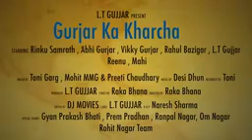Shivansh tichkule Tere Jaise kharche Mein Roj suit